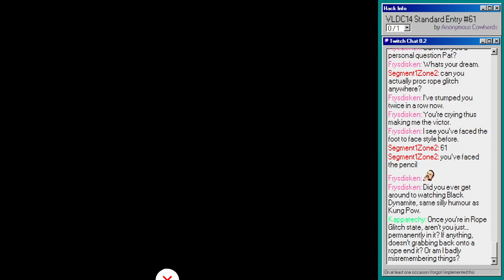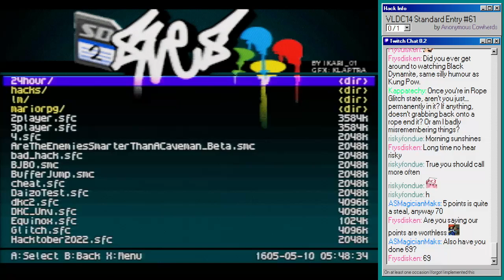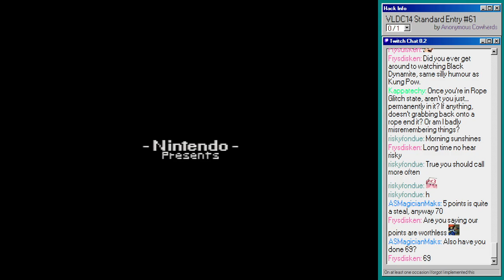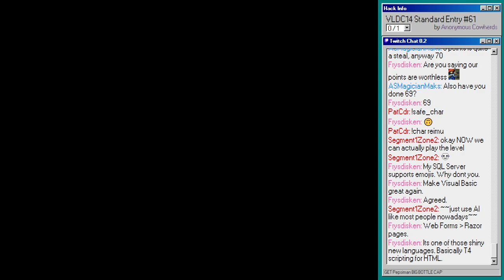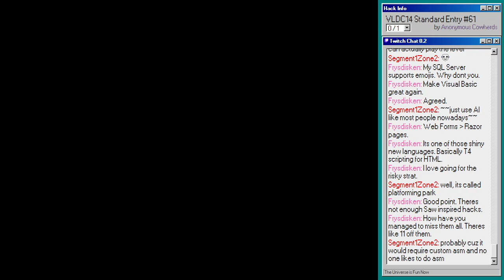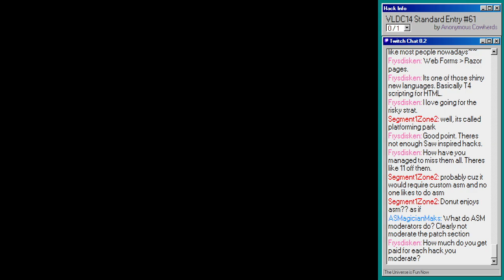"Platform Park" -- VLDC14 S-61 by E-man38 and bebn legg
Backgrounds that definitely remind one of Sonic 1's bonus stages. Good platforming. Cool level.

"Platform Park" by E-man38 and bebn legg got Standard 31st place!